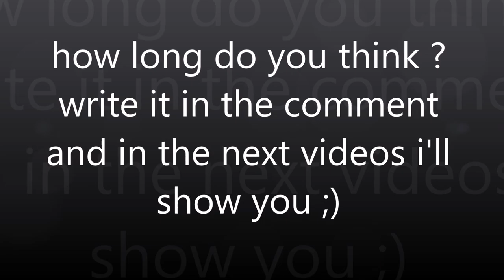Can i Touch the Ceiling with my Head ?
restart to jump seriously, can push at 100% cause i had fex step for running approach and i was a little scared to hit my head lol